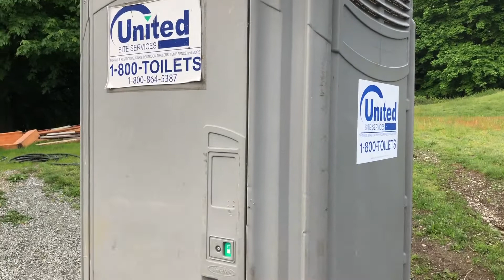Good Bye Porta Potty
Finally toilets, fire and water!!